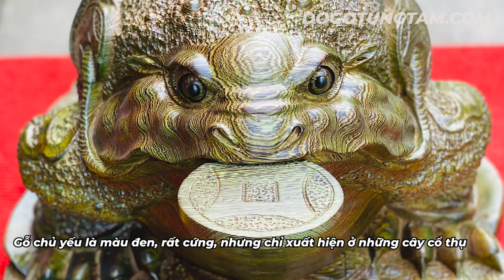Tìm Hiểu Về Gỗ Mun Đuôi Công ?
SĐT ☎️ 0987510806 (Zalo) ☎️ 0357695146 (Zalo)
☞ Zalo page : Đồ Gỗ Tùng Tám
🏚️ Địa chỉ : Văn Khúc _ Cẩm Khê _ Phú Thọ